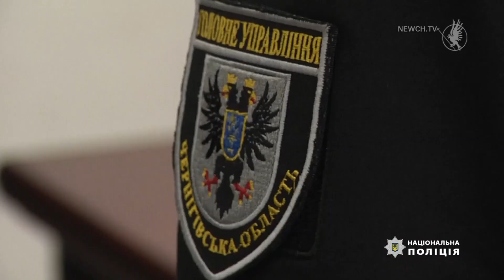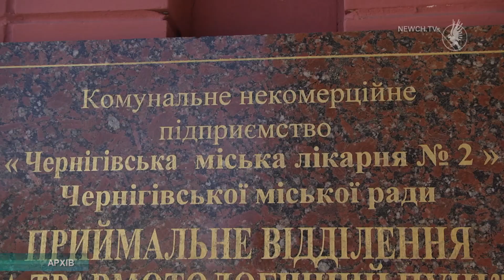Як почуваються постраждалі у ДТП біля Брусилова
8 грудня у Чернігівській області день жалоби за загиблими у ДТП поблизу села Брусилів. Трагедія сталася 7 грудня на трасі Чернігів-Мена-Сосниця-Грем'яч. Фура зіткнулася з маршрутним мікроавтобусом, загинуло 13 людей, ще семеро госпіталізовані, в тому числі і водій вантажівки. Поліцейські вручили йому повідомлення про підозру і розслідують обставини аварії. Обласна служба автомобільних доріг запевняє, що на момент зіткнення покриття траси було посипане протиожеледними матеріалами, коефіцієнт зчеплення був у нормі. Це зафіксовано в акті обстеження дороги. На місці ДТП розгорнуто оперативний штаб з подолання наслідків трагедії.
Всіх загиблих в аварії людей ідентифікували. Сімох травмованих госпіталізували в медичні заклади Чернігова. Станом на середу, п'ятеро дорослих перебувають у міській лікарні №2, і один - в нейрохірургічному відділенні обласної лікарні.
Один з постраждалих у аварії, 16-ти річний хлопець, досі перебуває в обласній дитячій лікарні, але його стан покращився і юнака перевели з реанімації у ортопедо-травматологічне відділення. Про це розповіла заступниця головного лікаря Людмила Кривець.